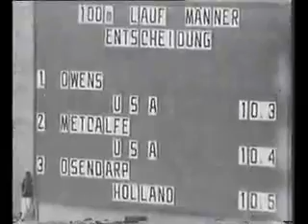Jesse Owens, Berlin '36